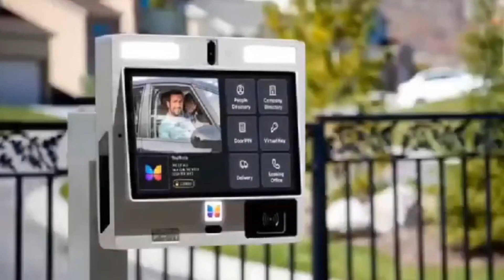M!ssing 22yrs Darius Appiah in America found dɛ αd, His Father US Based speaks